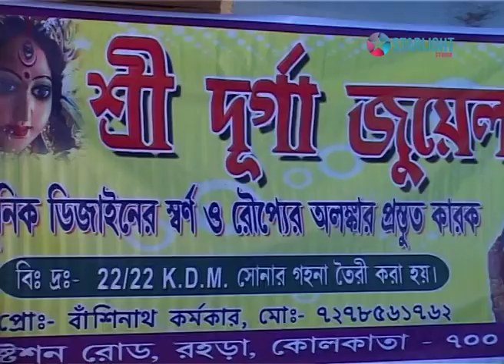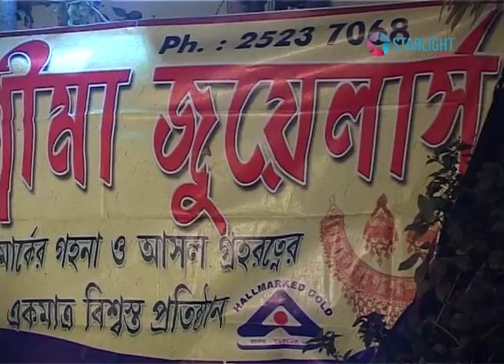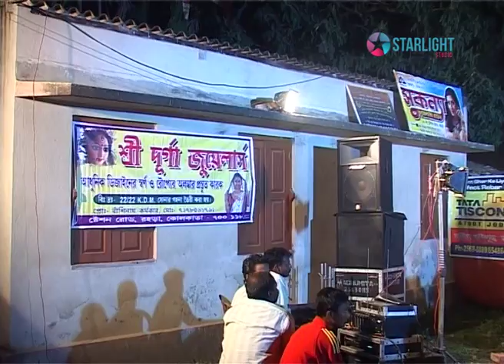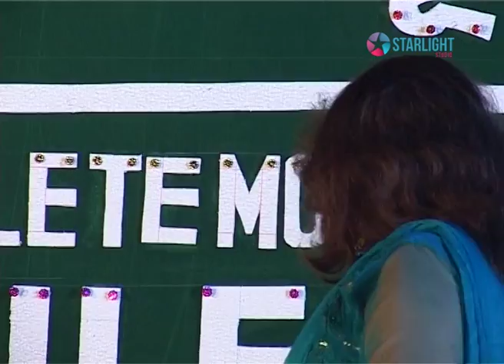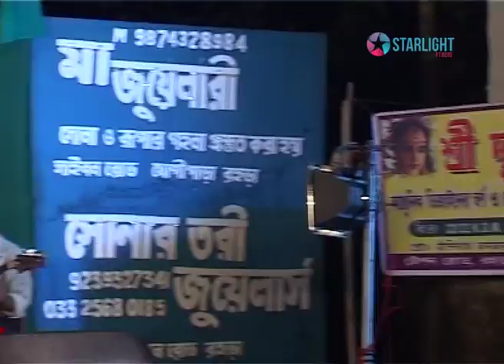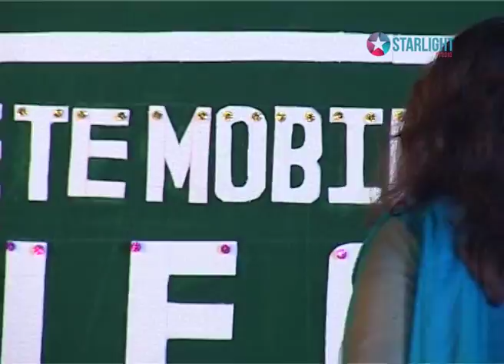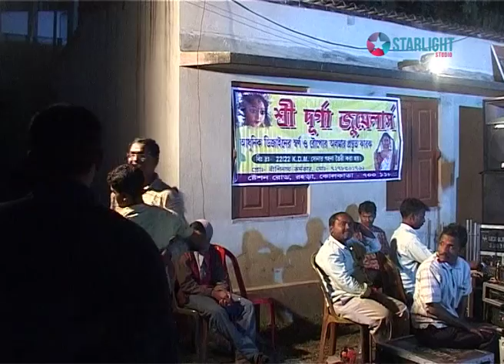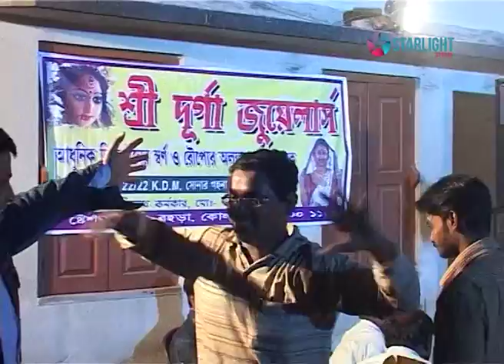Swaraswati puja 2011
Videography Edit : Tirtha Mitra